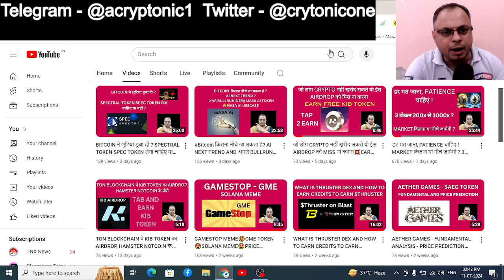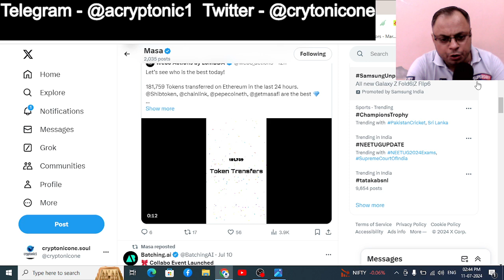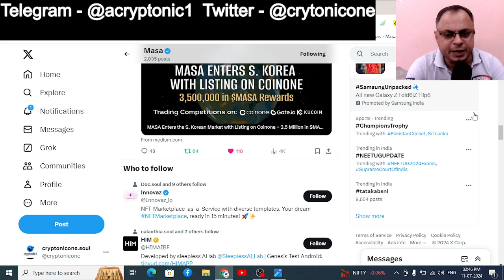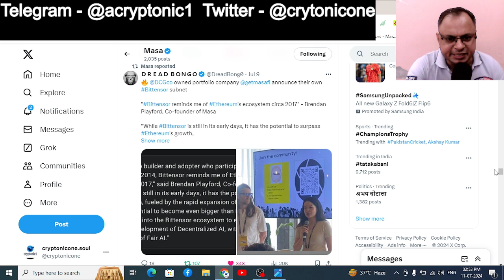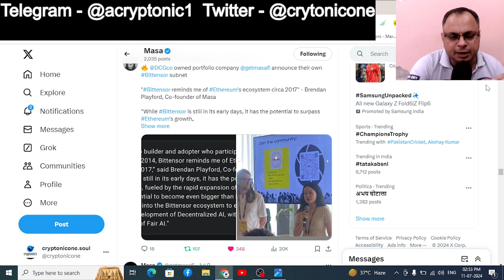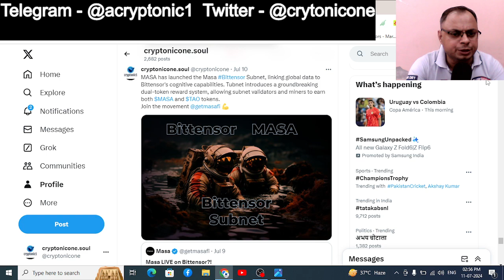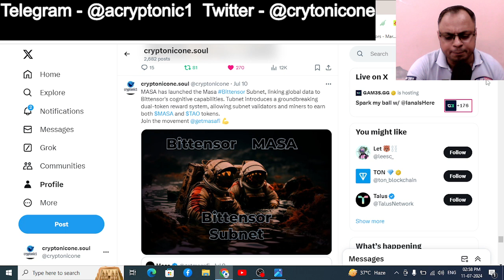This AI token is booming ! BIG NEWS OF MASA FINANCE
staking
wallets
defi
decentralizedbtchindicrypto finance
crypto land
metamask
crypto news
binance
indian crypto channel
token minting
tokonomic
bsc chain
bnb chain
ethereum chain
solana chain
sol
binance news
token burning
crypto assets
how to buy sell crypto
crypto exchange
non fungible token
nft tranfer
crypto technical
virtual asset
crypto education hindi
education crypto finance
cryptocurrency
how to invest in crypto
which is best crypto to invest
know about crypto education
what are the lowcap crypto to invest
how to make crypto wallet
how to make metamask
how to use exchanges
how to use decentralized exchanges
how to trade crypto currency in india
how to keep my crypto safe
what is bitcoin pizza day
what is staking
how to get airdrop in crypto
how to get rich in crypto